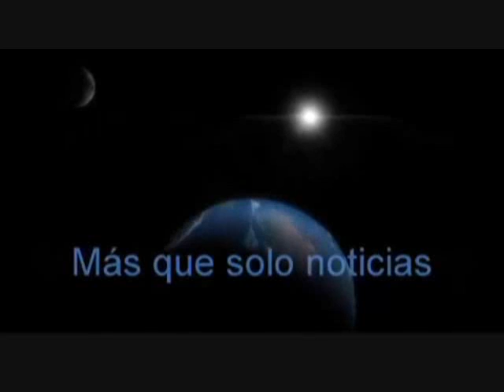México gana pocas medallas olímpicas por la cada vez menos inversión en deporte